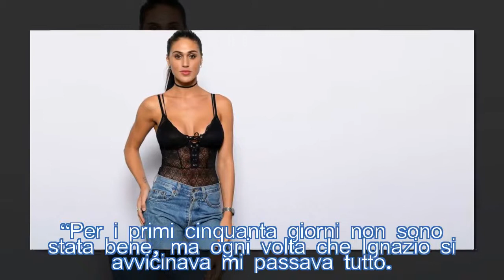Cecilia Rodriguez a Verissimo: “Monte mi trascurava, ora amo Ignazio”| STARS NEWS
Ospite di Silvia Toffanin a Verissimo, Cecilia Rodriguez parla della storia finita con Francesco Monte e della nuova passione per Ignazio Moser.